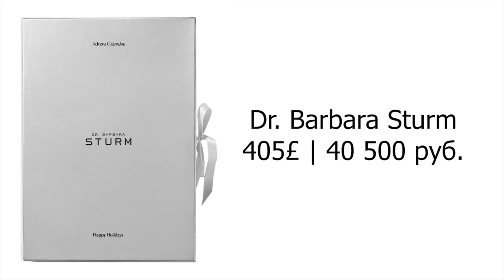АДВЕНТ КАЛЕНДАРИ 2020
3. На 12 дней интереснее

Декоративная косметика, использованная в макияже:
Глаза:
✔ Тени для глаз: Eveline, Charming Mocha;
✔ Тени для глаз: : Charlotte Tilbury, Charlotte's Jewel Pots, pillow talk и walk of no shame;
✔ Тушь для ресниц: Charlotte Tilbury, Pillow Talk Push Up Lashes!:
Брови:
✔ Гель для бровей: Vivienne Sabo, Fixateur;
Лицо:
✔ Тональная основа: Estee Lauder, Double Wear, 1C1;
✔ Консилер: Jouer, оттенок Lace;
✔ Консилер: Maybelline, Fit Me, 005,10 ;
✔ Пудра: Eveline, matt my day, банановая;
✔ Бронзер: Charlotte Tilbury, Airbrush Bronzer, medium;
✔ Хайлайтер: Charlotte Tilbury, Magic Star Highlighter;
✔ Румяна: Charlotte Tilbury, Pillow talk Lip&Cheek Glow, colour of dreams;
Губы:
✔ Помада для губ: Charlotte Tilbury, Charlotte's Jewel Lips, walk of no shame.